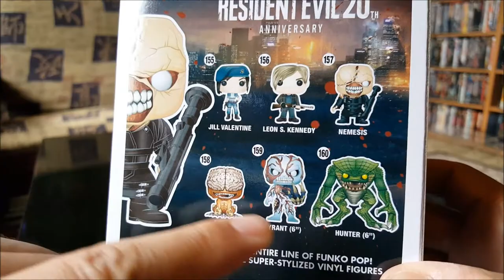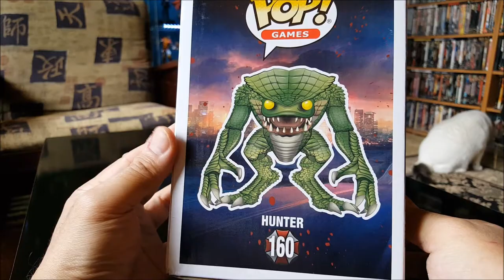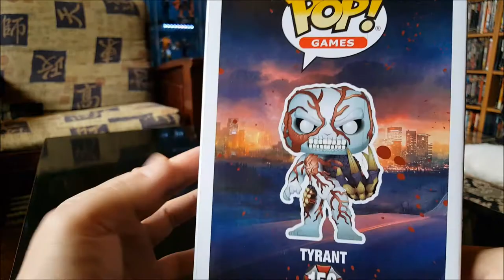Resident Evil Funko Pop pickups!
Just picked up a few of the Funko Pops from the Resident Evil video game, they look sick!:)